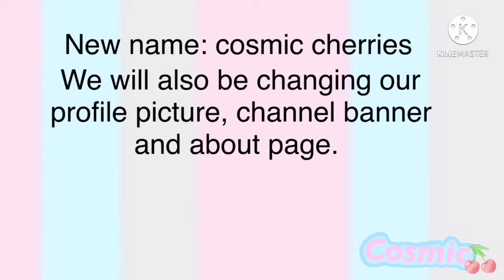Channel makeover info // important // 300 sub special // read desc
When we hit 300 subscribers we’re going to be doing a complete channel makeover! Make sure to watch the video to see what’s gonna change.